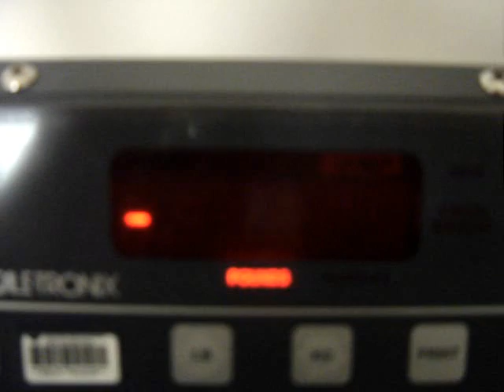Weightloss Journal of Miguel Jimenez entry#17 11/01/2007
Miguel Discusses a Milestone Event in his Journey and offers advice to future Gastric Bypass recipients.